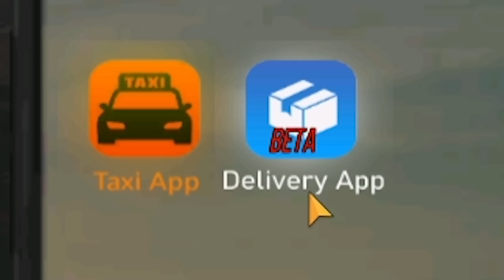OYUNDA HİLESİZ, MODSUZ ÇİZİM YAPMAK?!? (CAR PARKİNG MULTİPLAYER)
❓ KİBAR BİLO BETA Kimdir?
Selam ben Bilal namıdiğer KİBAR BİLO. Bu kanalımda car parking
videoları yüklüyorum. Eğlenceli ve öğretici videolar üretmeye çalışıyorum.
Daima isteklerinizi, yorumlarınızı okuyor ve değerlendirmeye çalışıyorum.